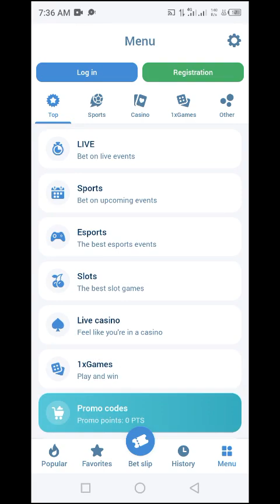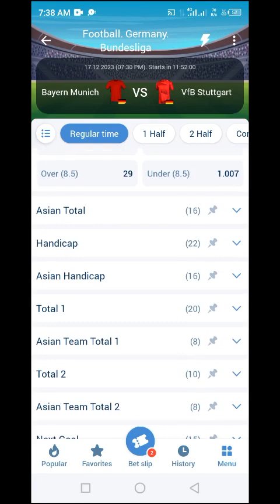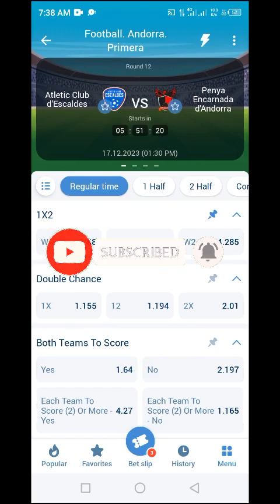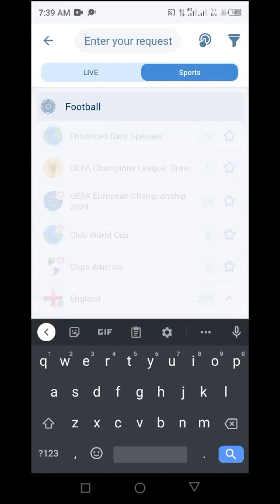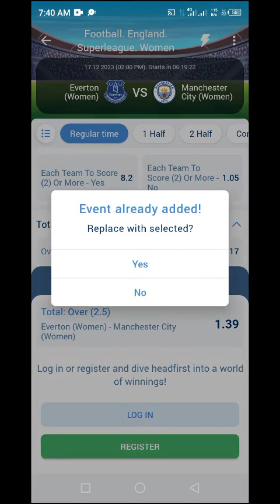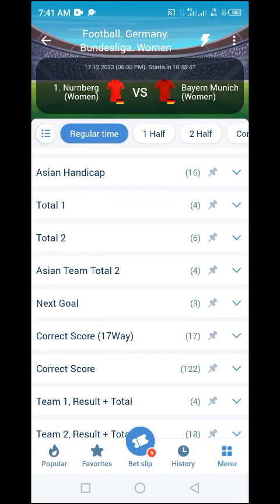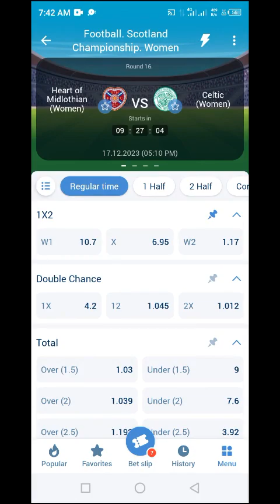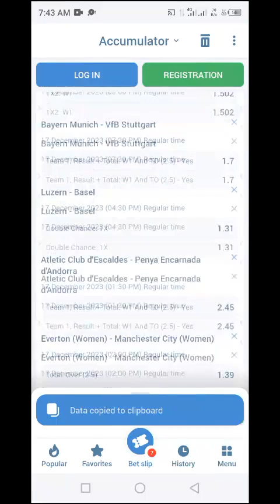Todays Soccer Match Predictions Sunday December 17 202